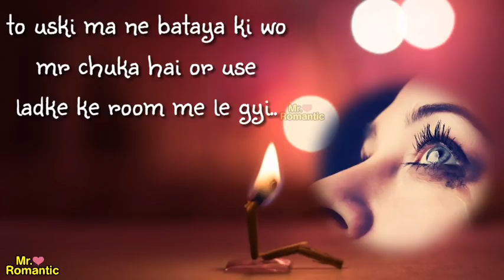Hmari Adhuri Kahani हमारी अधूरी कहानी YouTube